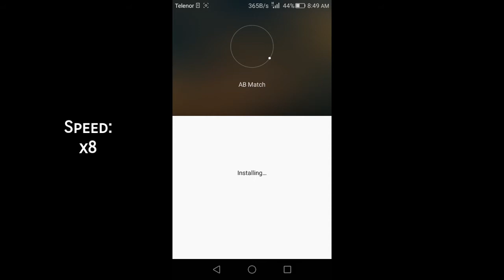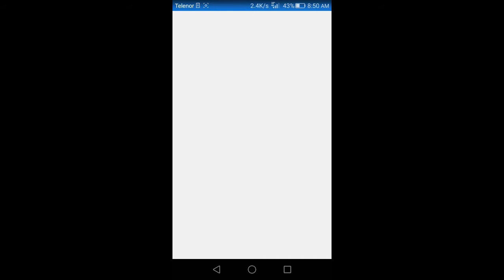AB Match 1.1.3 Hack | Angry Birds Match Hack (No Root)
Angry Birds Match Hack

Download the Angry Birds Mod Apk file shown in the video, Install the File and Get Unlimited Coins, Gems and Lives (No Ads). Follow all the steps shown in the video carefully.

About The Game:

Match the toys, stars, stuff and things to collect everything those cute baby birds from the Angry Birds Movie ask for! Because who can say no to a face like that?

The pigs are trying their hardest to ruin the Hatchlings’ party, but nothing can stop these little guys! Of course not without some help from the big birds. Red, Chuck, and Bomb are there to help the Hatchlings whenever they get into trouble... which is pretty often. It’s going to take a lot of matching, a wide variety of outfits, and heaps of help from you too, but we just might be able to get this party started!

FEATURES:
– Meet over 50 delightfully darling Hatchlings!
– Find the Hatchlings to earn valuable gifts!
– Visit the Hatchlings to try out new outfits, or just say hello!
– Simple, fun, and casual match three gameplay!
– Match 4 or more items and bring out the Angry Birds!
– Over 1000 fun and challenging levels, and more to come!
– Different challenging puzzles await – pop pigs, collect delicious treats, and more!
– Use cool Boosters to best even the trickiest of levels.
– Connect to Facebook to synchronize your progress!
– Play offline!
– Warning: Critical levels of cuteness.

Angry Birds Match is completely free to play, but there are optional in-app purchases available.

This game may include:
- This application may require internet connectivity and subsequent data transfer charges may apply. After the initial download, additional content will be downloaded and this may include data charges.